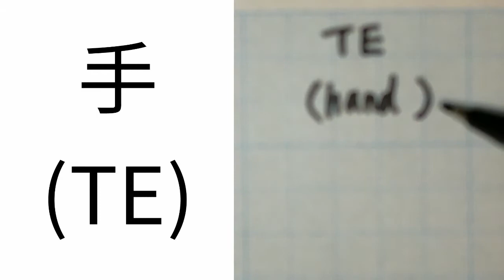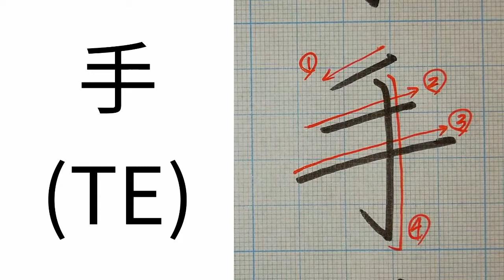【KANJI】How to write Japanese Kanji “Hand.” 「手」の書き方。